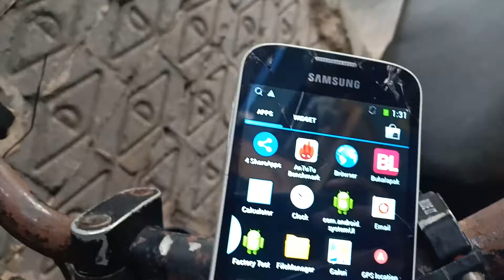Samsung i9500 HDC minusan